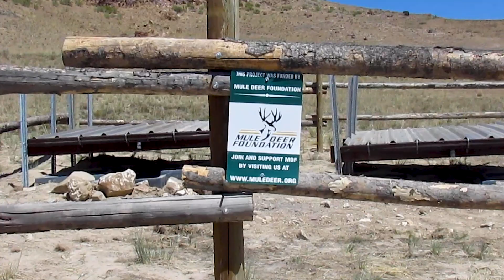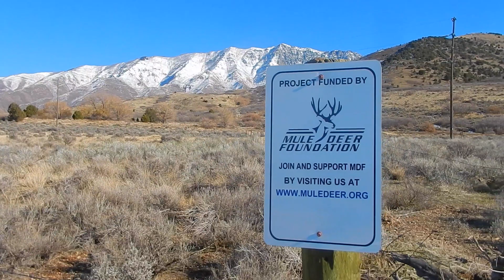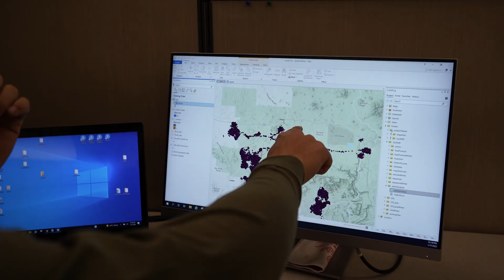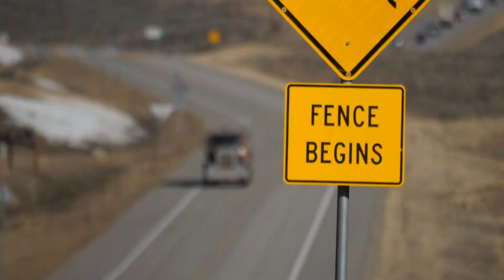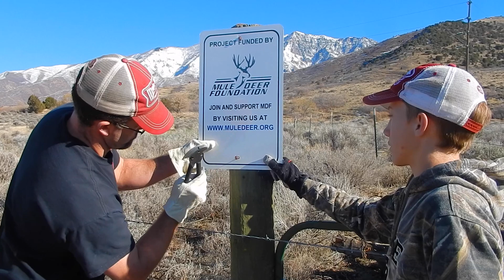Ensuring the Future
The best way to ensure healthy mule deer and black-tailed deer in the future, is by conserving and restoring the habitat that they depend on throughout the year.

When the Mule Deer Foundation began in 1988, mule deer were on the decline. Then and now our mission has been steadfast—ensuring the conservation of mule deer, black-tailed deer, and their habitat. MDF works to make sure that deer have durable, resilient habitat in the face of these changes so they can survive and thrive.

The science is telling us which herds are stable or increasing, and which still need more help. It’s telling us where to invest our funding and our time to truly make a difference for those herds that need us the most. With this information we can focus on doing the right work, in the right place, at the right scale.